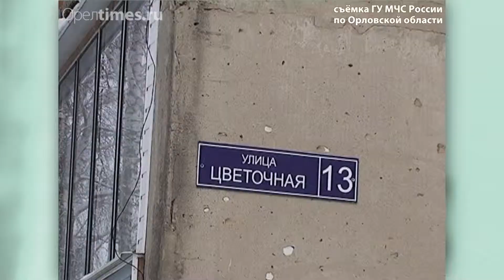Пожар в Орловском районе. Эксклюзивное видео